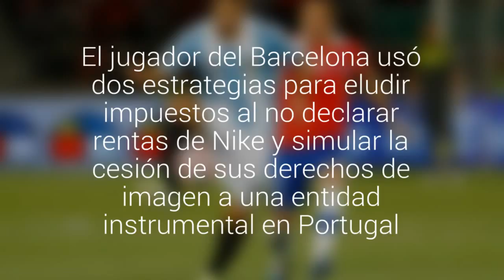El argentino Javier Mascherano pacta un año de cárcel por fraude fiscal en España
Más información:

El jugador del Barcelona usó dos estrategias para eludir impuestos al no declarar rentas de Nike y simular la cesión de sus derechos de imagen a una entidad instrumental en Portugal.